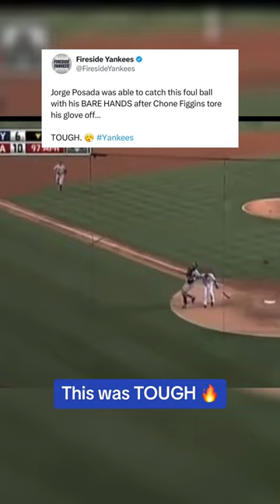Jorge Posada was a BEAST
Thank you for supporting the Fireside Yankees community and channel!

Check out ESM for daily articles covering the Yankees and every other New York sports team: EmpireSportsMedia.com